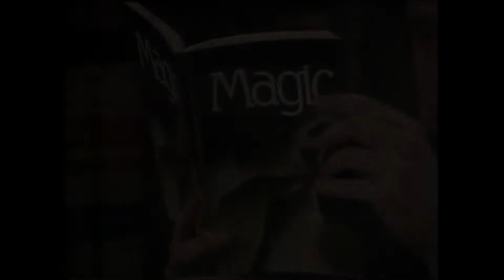Night Court "Dan's Birthday Cake"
Hijinks ensue when Harry throws a birthday party for Dan at his apartment